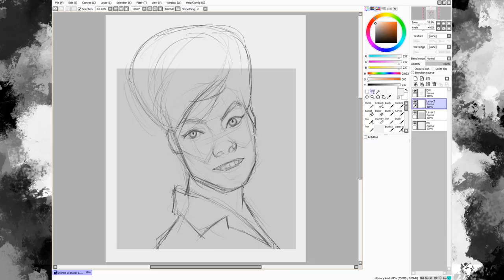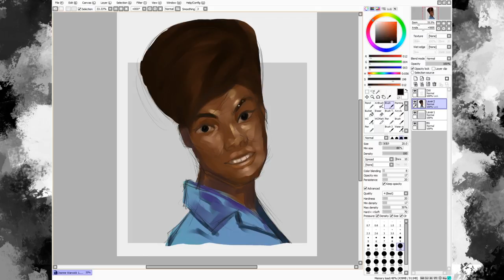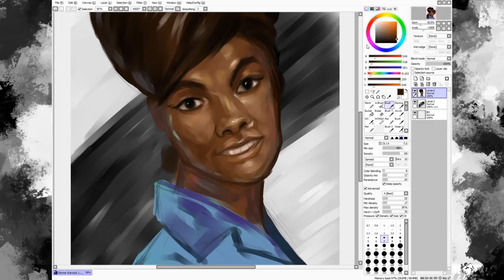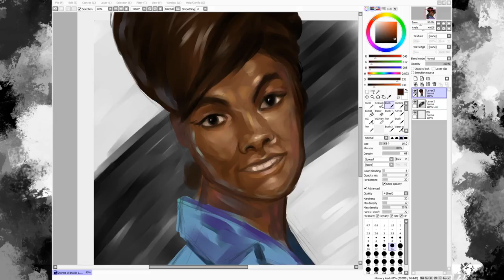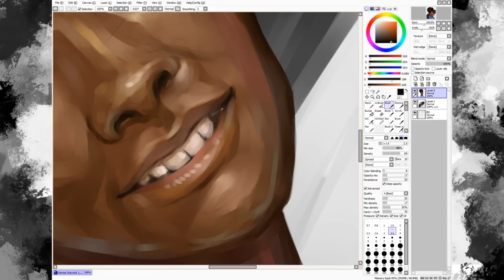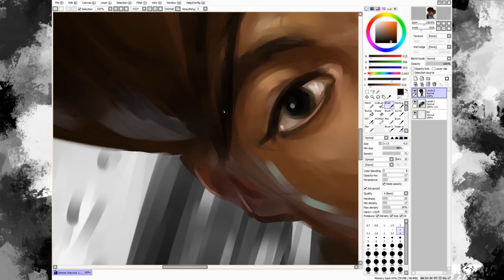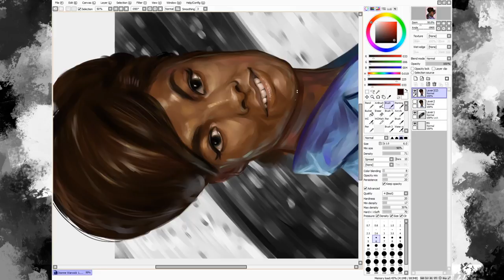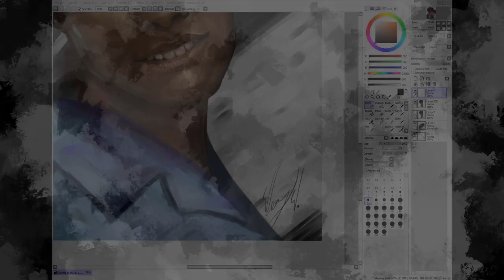Digital Painting | Dionne Warwick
Tablet: Wacom Tablet Intuos 4
Software: Paint Tool Sai & Photoshop